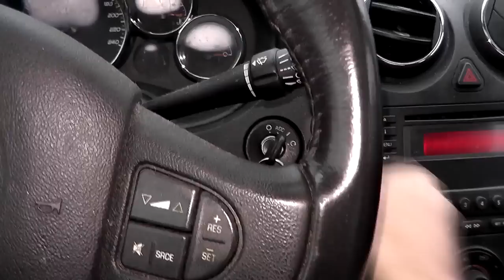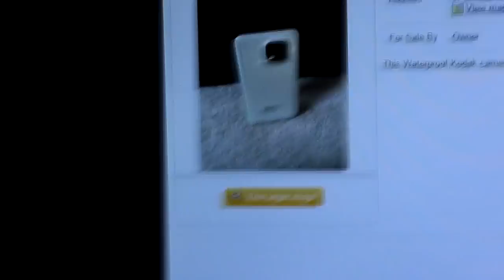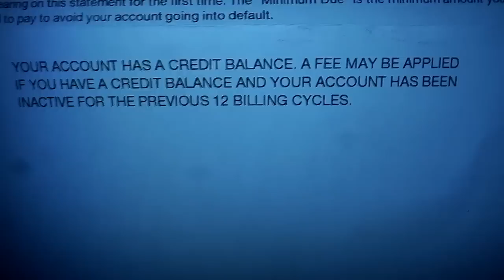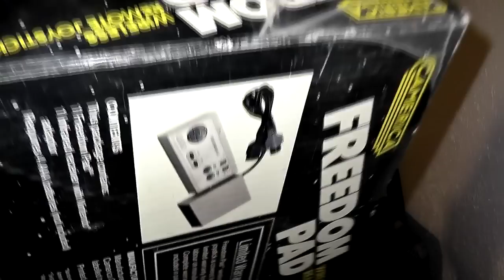5 Days Left The Movie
Well...we got 5 long days ahead of us until we get to taste that bitter sweet victory of Vacation.  Lets get through this.